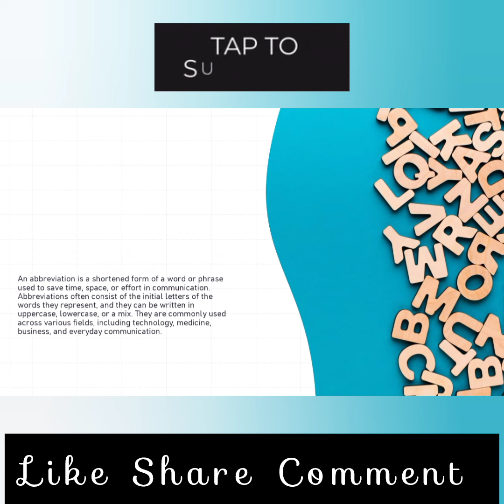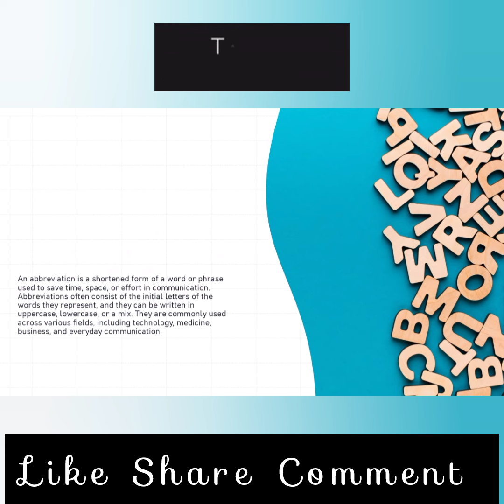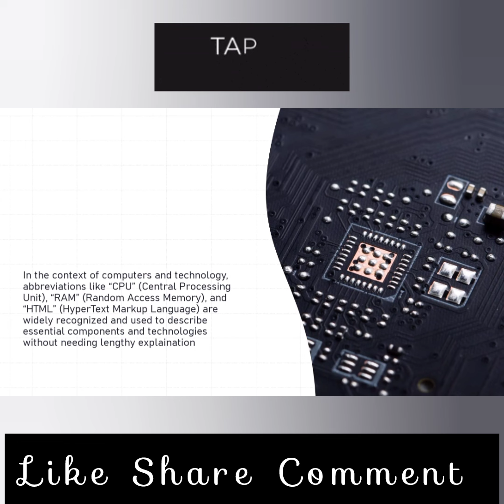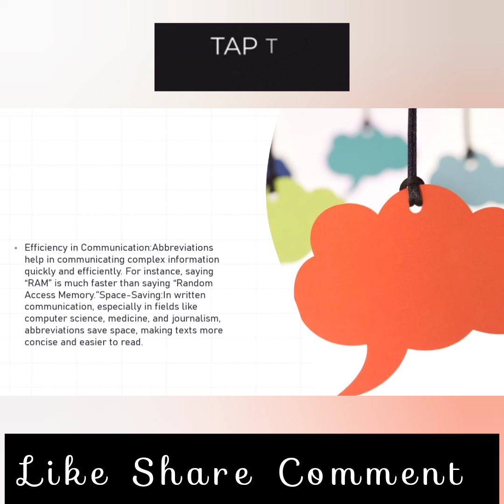What are the Abbreviations in Computers?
BRIGHTWAY ONLINE EDUCATION

Title: Abbreviations in Computer

Description:

Welcome to our deep dive into the world of computer abbreviations! In this video, we'll unravel the meanings behind the most common acronyms you encounter in the tech world. Whether you're a beginner or looking to refresh your knowledge, this guide is perfect for you.

- **CPU**: Central Processing Unit
- **RAM**: Random Access Memory
- **SSD**: Solid State Drive
- **USB**: Universal Serial Bus
- **HTTP & HTTPS**: HyperText Transfer Protocol (Secure)
- **IP**: Internet Protocol
- **DNS**: Domain Name System
- **API**: Application Programming Interface

We'll explain what each abbreviation stands for, its role in computing, and why it matters. Plus, we'll provide real-world examples to help you understand their practical applications.

In the field of computing, there are numerous abbreviations that represent different concepts, technologies, and standards.